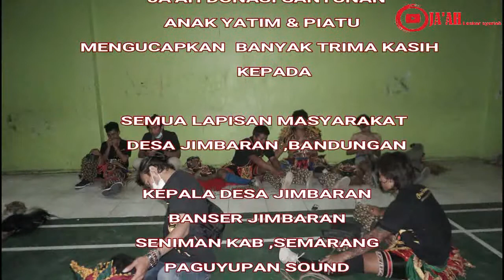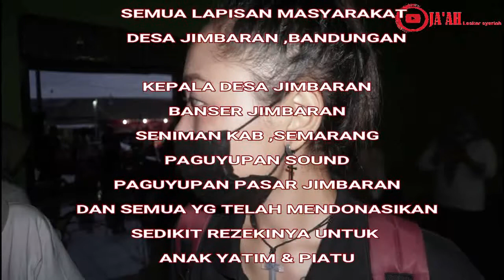FOTO 2 KEGIATAN DONASI